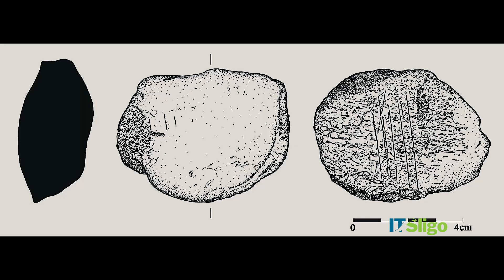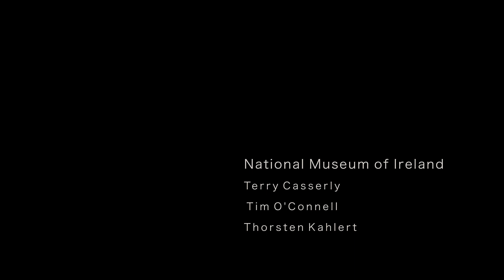The Bear Bone which is re-writing Irish history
A remarkable archaeological discovery in a Co. Clare cave has pushed back the date of human existence in Ireland by 2,500 years. This discovery re-writes Irish archaeology and adds an entirely new chapter to human colonisation of the island – moving Ireland’s story into a new era. The discovery was made by Dr Marion Dowd, an archaeologist at IT Sligo, and Dr Ruth Carden, a Research Associate with the National Museum of Ireland.

In this video, Dr Dowd tells the story of the discovery, and its significance.